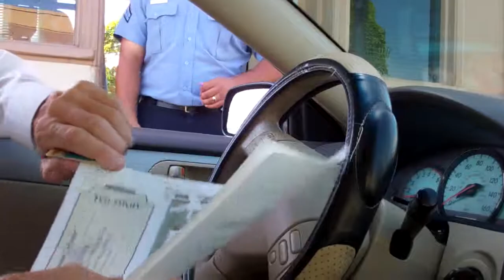Entering Paramount Studios Lot The EZ Show